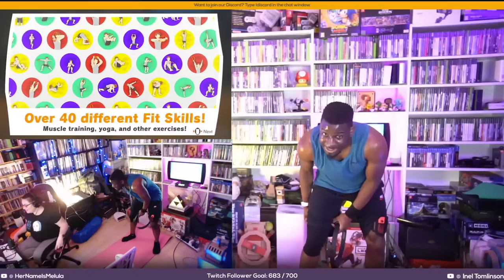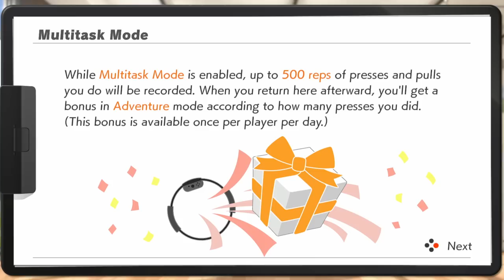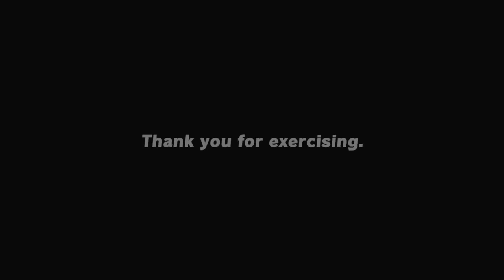Ring Fit Adventure the Ultimate Pandemic Workout?! - ONE YEAR REVIEW!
I spent an entire year using Ring Fit Adventure on the Nintendo Switch to keep healthy.

Is this the perfect exercise regime for those in lockdown?

Here is Inel Tomlinson's experience with using Nintendo's latest hardware and software!

Find out if this lives up to the buzz and if it is worth the money in your wallet.

Chapters
00:00 - Intro
01:48 - My Fitness History
04:16 - How does Ring Fit Adventure work?
06:27 - The Battle System
08:55 - Hooooolllddddd
11:15 - Accessibility Options
12:16 - Offline Multitask Mode
13:07 - Online components
13:58 - High Score Challenge
15:28 - Rhythm Games
16:55 - Is it worth your money?!
18:25 - Outro

Review written, voiced and edited by Inel Tomlinson

Those small interactions go a long way to help the channel and I appreciate that.

To keep in touch with me outside of YouTube, you can find us on the following platforms: